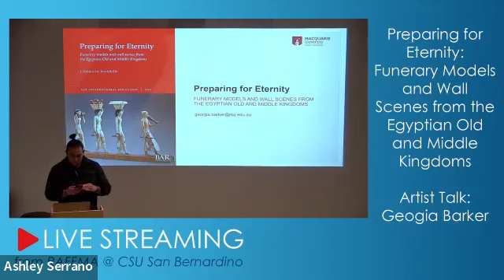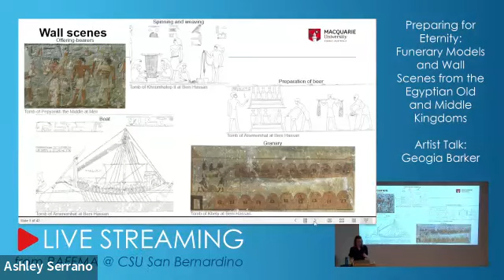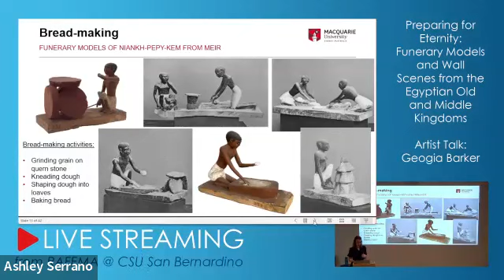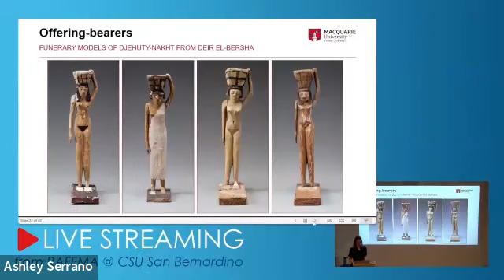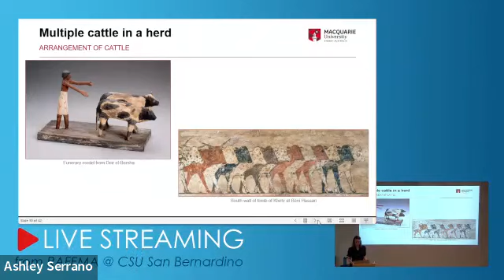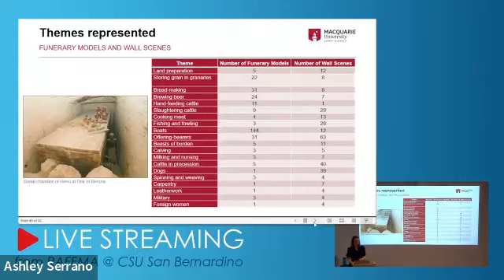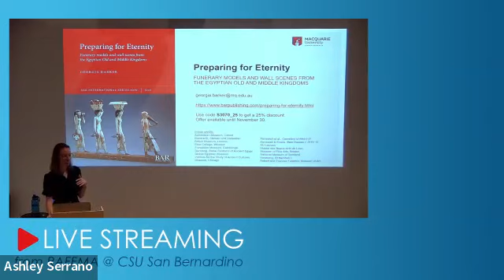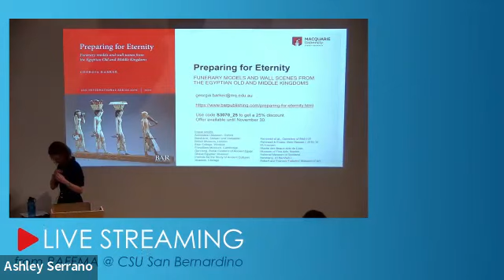Preparing for Eternity: Funerary Models and Wall Scenes from the Egyptian Old and Middle Kingdoms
Egyptologist Georgia Barker hosted a lecture titled "Preparing for Eternity: Funerary Models and Wall Scenes from the Egyptian Old and Middle Kingdoms". She presented the results of her detailed comparative analysis of the two artistic media, funerary models and wall scenes. Focusing on representations from the sites of Meir, Deir el-Bersha, and Beni Hassan in Middle Egypt the lecture highlighted the distinguishing characteristics of each medium and proposed that funerary models should be understood as a distinct type of representation that was specifically conceived to provision the deceased for eternity.